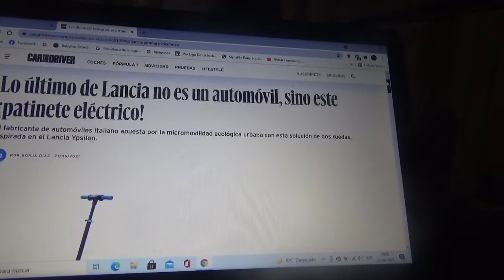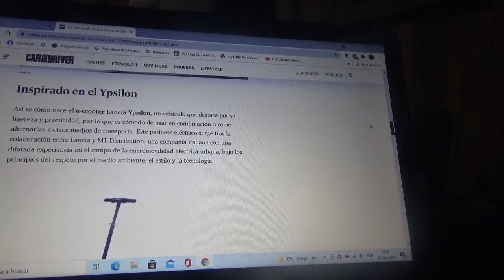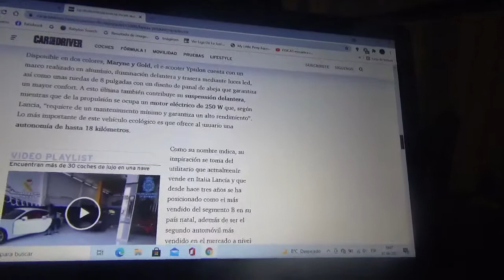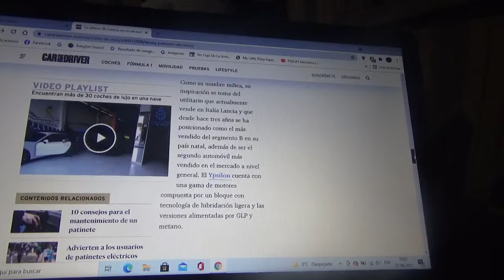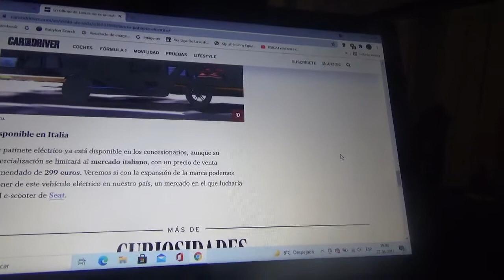Lo último de Lancia es este scooter 100% eléctrico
El fabricante automovilístico italiano filial premium de Stellantis N.V. también apuesto por micromovilidad ecológica urbana con esta patineta totalmente eléctrica inspirada en el modelo Ypsilon